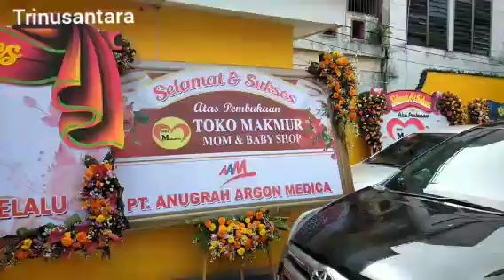Grand Opening "Toko Makmur" Menyediakan Berbagai Produk Kebutuhan Rumah Tangga Terlengkap.